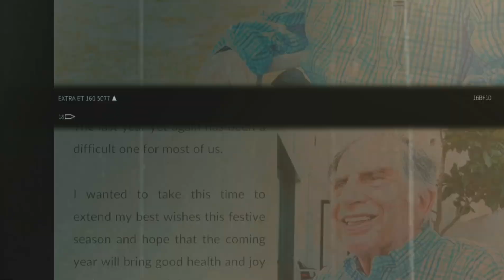रतन टाटा जी ने क्यों नहीं की शादी |Ratan Tata biography | naval Ratan Tata | sab ki bate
ratan tata
ratan tata biography in hindi
ratan tata speech
ratan tata life story

जेआरडी टाटा
मुकेश अंबानी ने रतन टाटा को शादी में क्यों नहींबुलाया
रतन टाटा अमीर लिस्ट में क्यों नहींआते
दुनिया के सबसे अमीर आदमियों क्यों नहीं आतेरतन टाटा
रतन टाटा जी ने अभी तक कितना दानकर दिया है
अनंत अंबानी की शादी में रतनटाटा क्यों नहीं

फ्रांस,इंदिरा गांधी
ratan tata biography
biography
biography in hindi
ratan tata
success story of ratan tata
how he acquired jaguar and landrover
ratan tata journey
tata group life story
in hindi